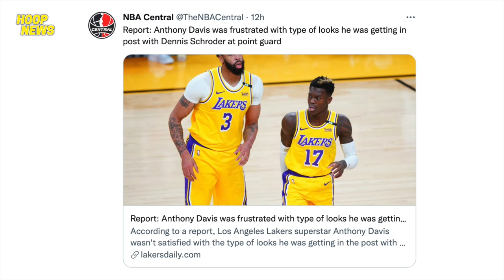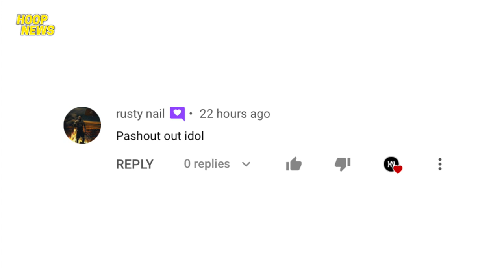Ang Dahilan Bakit Inalis Na Si Schroder Sa Lakers! Warriors Balak Kunin Itong Si Simmons!